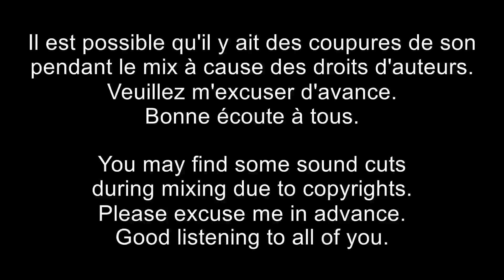DJ Nicosé - Mix Future Bass 10# (Juin)(2023)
Playlist Mix :

1. Ampir3 Feat Hatim - Start A Fire
2. RVPTR Feat Shirina - You
3. Future Frequencies - Thinking It Over
4. Sklohi Feat Chris Peters - Yellow
5. Daehan - Sweet Memories